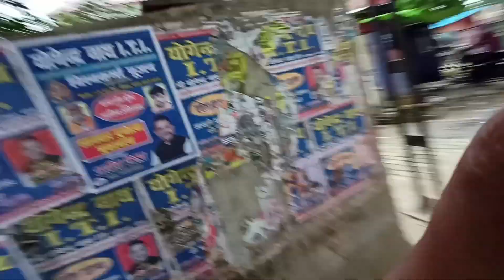Shri Ram Janki Mandir Math Ballia.. kadam Chauraha Mandir Math Ballia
Hello dosto

Shri Ram Mandir Janki math baliya

kadam Chauraha math baliya

Ram Mandir Janki kadam Chauraha

Ram Mandir Janki kadam Chauraha ballia

baliya ke Shri Ram Mandir Janki math

kadam Chauraha Se math ballia Mandir

Raghunathpur gaon ka video baliya

baliya Raghunathpur ke video gaon ka

baliya ka video Raghunathpur

Raghunathpur ke video road ka

baliya ke Raghunathpur ka video road ka

Amrit Pali ka video block

Amrit Palika block video road ka

math ka video Mandir Janki ballia

Janki Mandir mat baliya kadam Chauraha

Ram Mandir vlogs video ballia

Ram Mandir ballia vlogs

Ballia ka Vlogs video

dosti song Sunny Pandey ka

Sunny Pandey ka song Dosti

Dosti song Bhojpuri

Dosti song superhit Bhojpuri